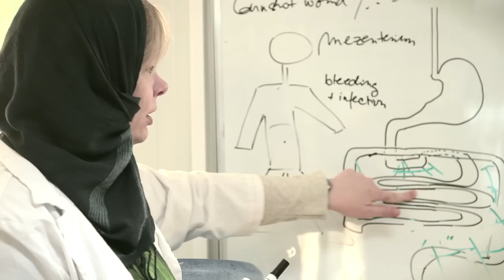Trained to Save Lives in Afghanistan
After more than a decade of international aid and investment, access to basic and emergency medical care in Afghanistan remains severely limited and ill-adapted to meet growing needs created by the ongoing conflict. Doctors Without Borders/Médecins Sans Frontières (MSF) has released a report: The Ongoing Struggle to Access Health Care in Afghanistan